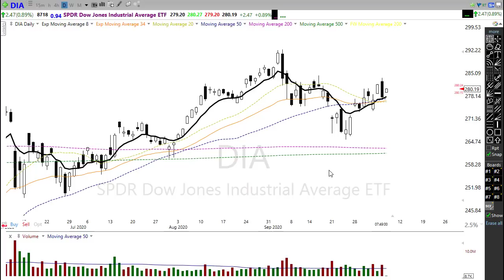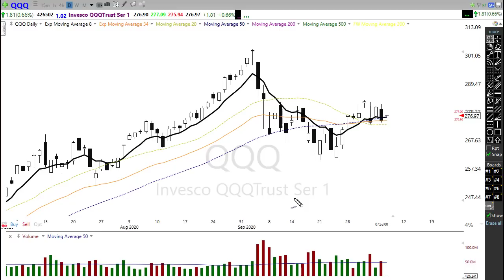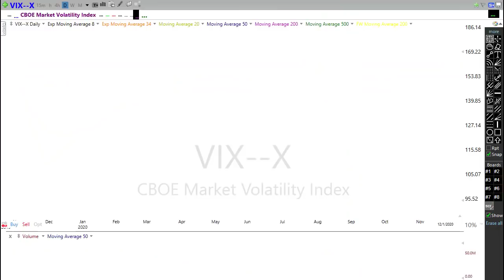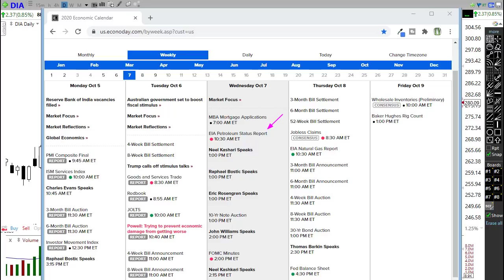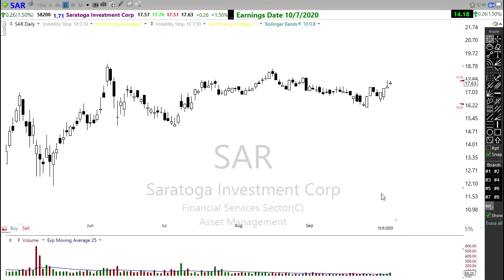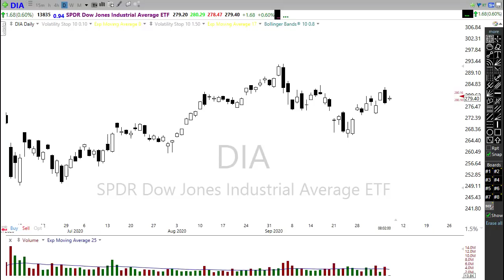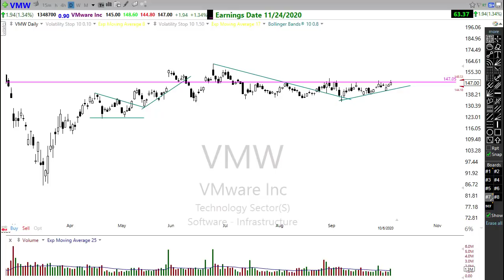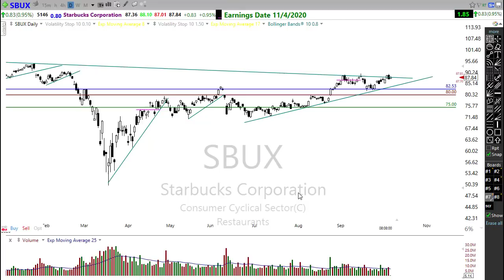Morning Market Prep | Stock & Options Trading | 10-7-20